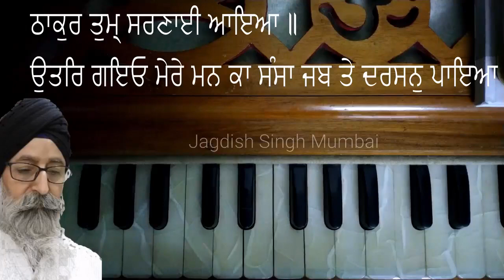For Kids / Thakur Tum Sharnayee Aya / Jagdish Singh Mumbai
For Kids / Thakur Tum Sharnayee Aya / Jagdish Singh Mumbai Link for Shabad of Guru Ramdas Sahib Ji